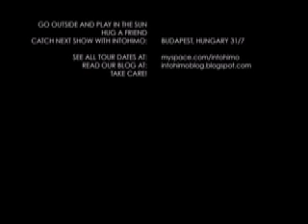Intohimo and Campus Euro tour, Vienna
summertour tourblog